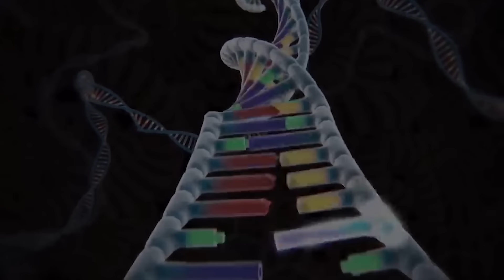Evolution of HULK Vs Evolution of SUPER-MAN Arm Wrestling Fight : Who Is The King Of Super Heroes ?